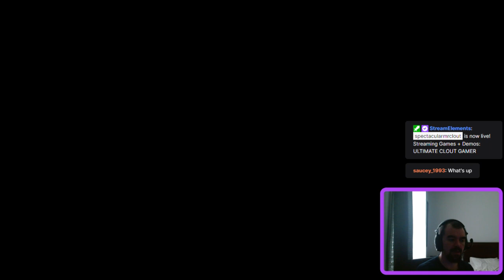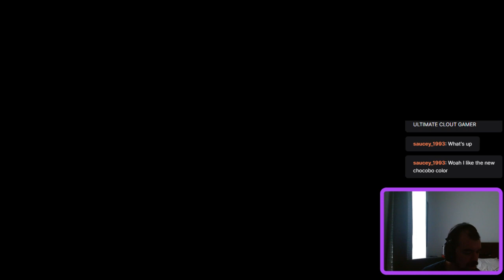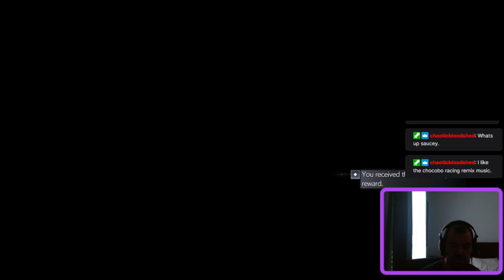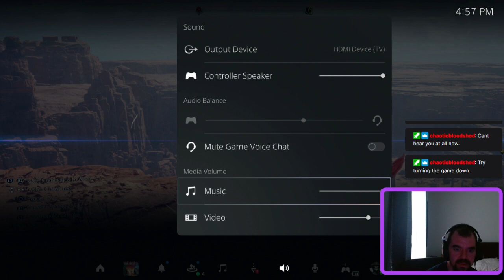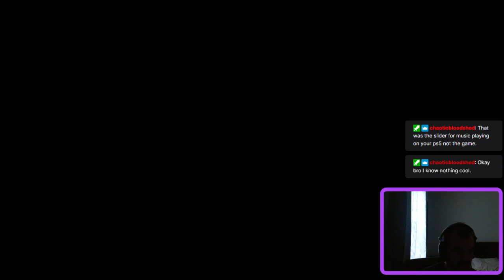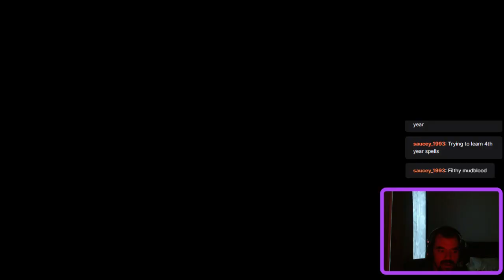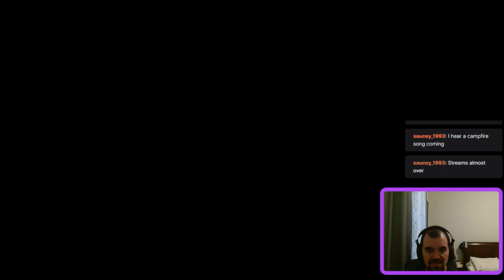ULTIMATE CLOUT GAMER :Red Dead XII's Redemption Pt1